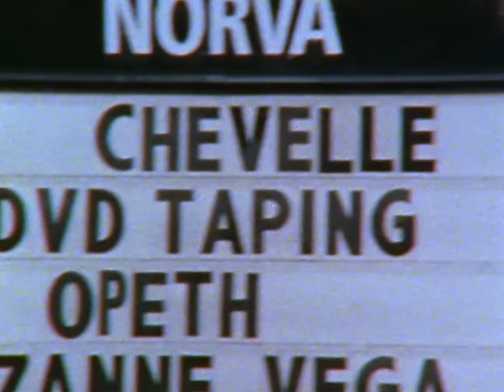Chevelle - Closure (Official HD Video)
Official HD video for "Closure" by Chevelle

Chorus:
Closure has come to me myself
You will never belong to me